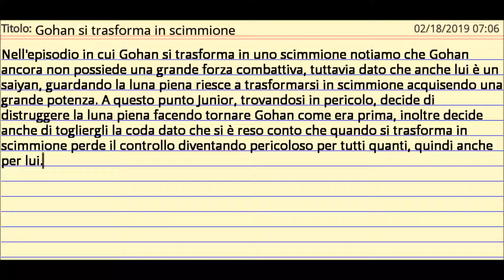Gohan si trasforma in scimmione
Nell'episodio in cui Gohan si trasforma in uno scimmione notiamo che Gohan ancora non possiede una grande forza combattiva, tuttavia dato che anche lui è un saiyan, guardando la luna riesce a trasformarsi in scimmione acquisendo una grande potenza. A questo punto Junior, trovandosi in pericolo, decide di distruggere la luna facendo tornare Gohan come era prima, inoltre decide anche di togliergli la coda dato che si è reso conto che quando si trasforma in scimmione perde il controllo diventando pericoloso per tutti quanti, quindi anche per lui.